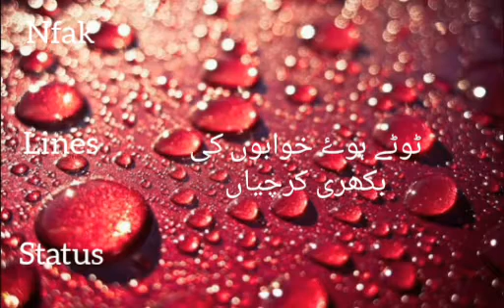Rangeen fasany hen. Nfak lines status